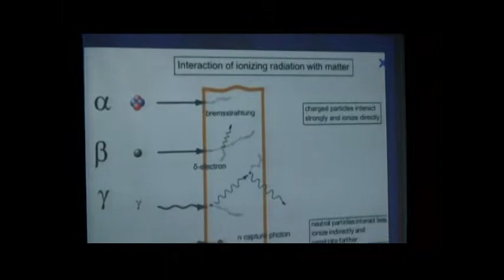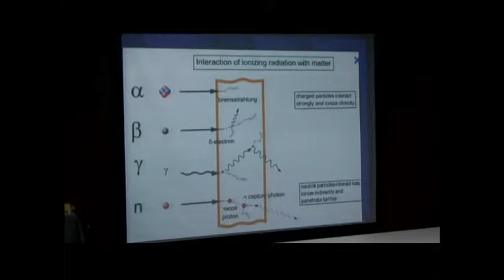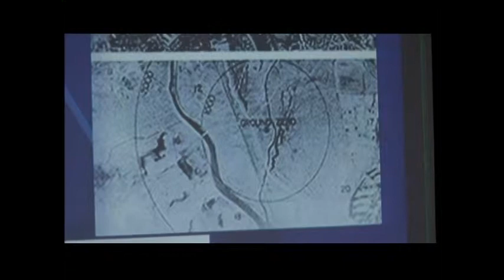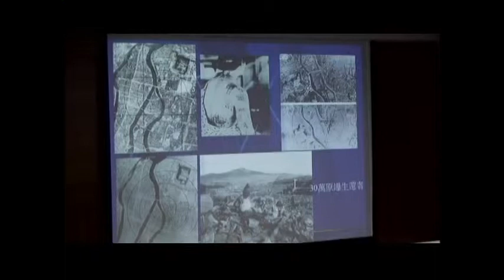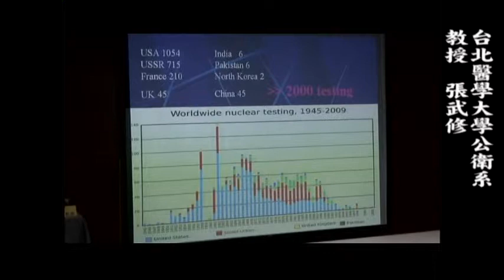輻射的恐懼（１）─輻射的起源與戰爭用途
台北醫學大學公共衛生系教授張武修在台北律師公會講座中，簡介輻射的起源與戰爭用途。